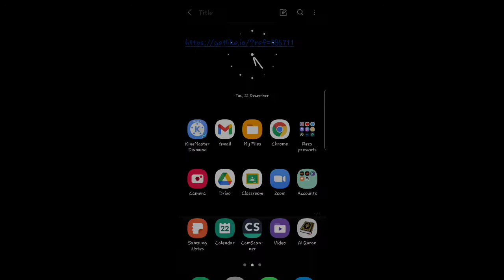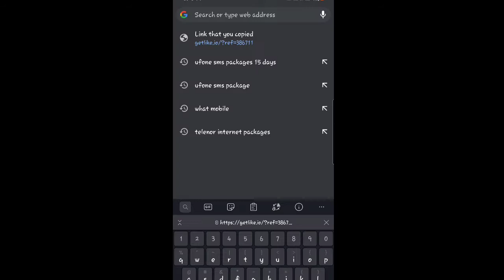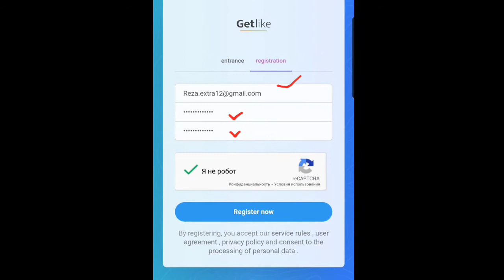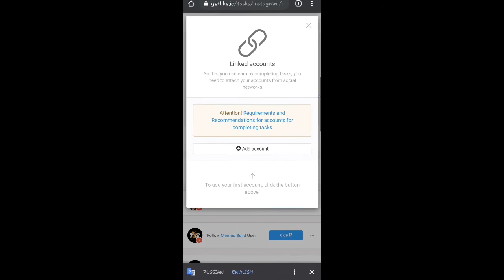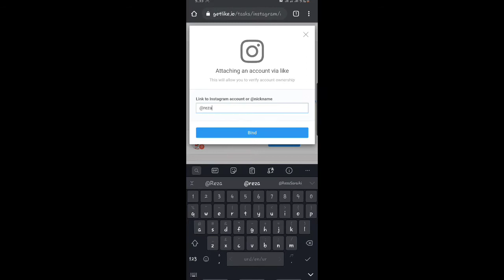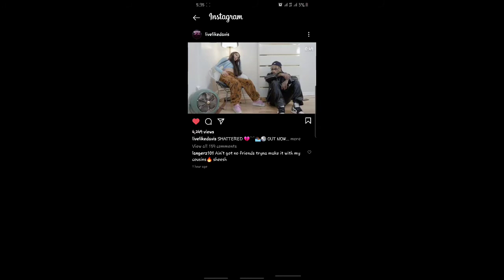Online free earning || with 100 % proof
I'm Reza
This video is about...

Related stuff.

DigiSkills free Online courses Updates

Guidelines for Youtubers